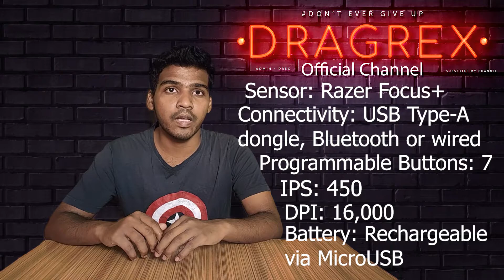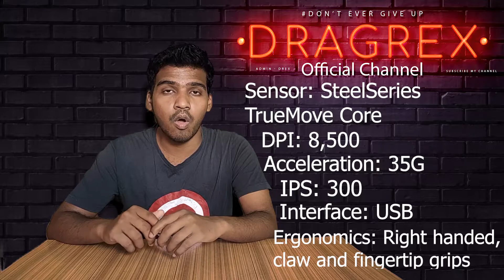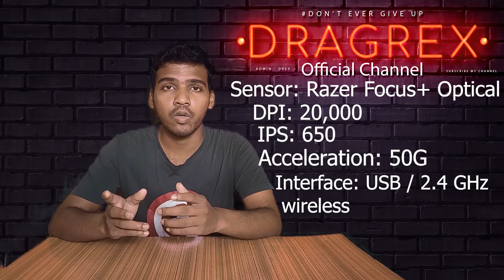Best Mouse of 2021 | Best Wireless Mouse | Let's Start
||Best Mouse of 2021 ||

00:24 Best Gaming Mouse
00:44 Razer DeathAdder Elite
01:44 Logitech G502 Lightspeed
03:24 Razer DeathAdder V2 Pro
04:22 SteelSeries Rival 3
05:51 Glorious Model D
06:52 Corsair Ironclaw RGB
07:48 Razer Basilisk V2
08:40 Razer Basilisk Ultimate
09:42 HK Gaming Mira-M
10:40 Razer Naga Trinity

There are 10 mouse in my list and its great. There are others mouse also but I  think these are the best mouse. Yeah few more mouses I didn't added in this list but it is okay. This is detailed video. I specifies every point in this video, So guys hope you like it.